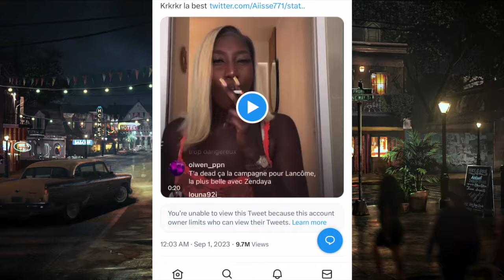Aya Nakamura Fait scandale avec ce Geste et Fait Réagir la toile !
Voici la video : Aya Nakamura fait Réagir les internautes a cause de ce geste dans un live sur Instagram .